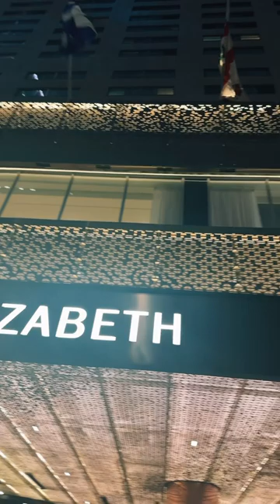Royalmount Limo Mtl. First Class Travel. .